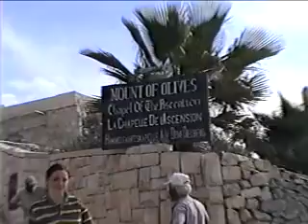Mlesnita NCN Dan 2001